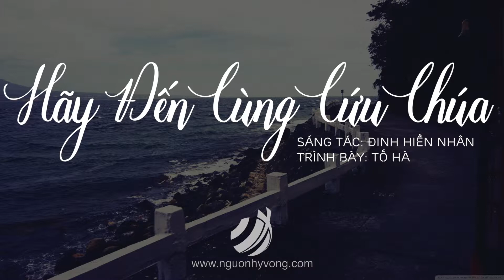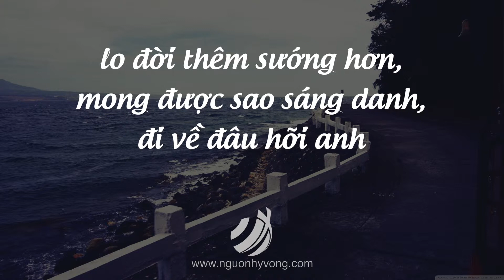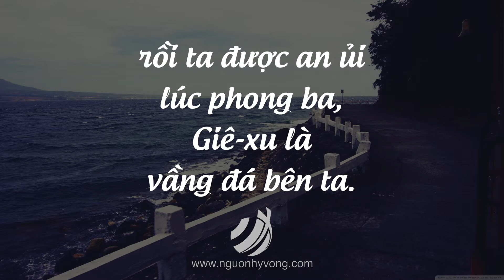Hãy Đến Cùng Cứu Chúa – Tố Hà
Trích từ Album "DÒNG ĐỜI"

HÃY ĐẾN CÙNG CỨU CHÚA – Dinh Hien Nhan

Cuộc đời thoáng hư không, cuộc đời thoáng như giấc mộng, là bóng mây trôi mọi sự đang đổi dời, tựa như luồng gió thoáng đương qua đi, hư không mọi sự thấy hư không. Người vì bao danh lợi, còn chìm đắm trong mê muội dù có an vui dù bạc tiền chất đầy, chỉ thấy nỗi lo lắng cứ bủa vây, bao nhiêu khổ tâm xây lâu đài trên cát trôi.

ĐK: Anh bao năm vẫn sống trong màn đêm mà lòng có hay nào biết, chất chất mãi cứ chất thêm tội lỗi. Sao vô tâm vùi đời trong vũng lầy, lo đời thêm sướng hơn, mong được sao sáng danh, đi về đâu hỡi anh đường anh đi mịt mùng tối tăm với bao vực thẵm. Lo việc chi thế gian, khiến đời thêm khổ thân chi bằng ta hiến dâng trọn Giê-xu yêu thương.

Cuộc đời sẽ nên thơ mọi điều sẽ như ước mơ, lòng mới vô ưu vì hằng có Giê-xu, rồi ta được an ủi lúc phong ba, Giê-xu là vầng đá bên ta. Hãy tìm đến Giê-xu để nhận phước nơi thiên thượng, lòng vững an luôn mọi lợi danh chẳng màng. Dù cho bao giông tố có bủa vây tim tôi vẫn nương cậy duy mình Đấng Christ thôi.